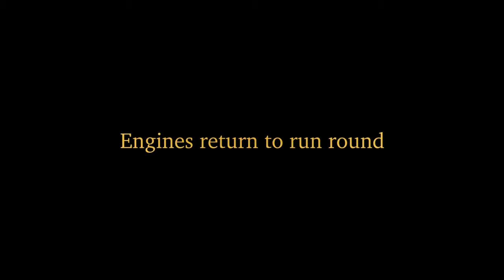Triple runround at Parkend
The Dean Forest Railway's diesel gala featured a triple-headed run, using both resident class 14s, D955 and D9521,  and visiting class 14, D9537 (in beige). Here they arrive at Parkend station and run-round. Saturday, 5th Sept. 2015.